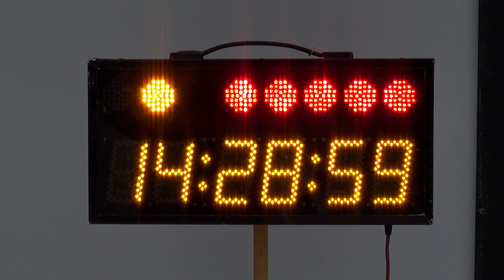Hällerundan 2018 | Crashes & action!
Betydligt mer action än Midvintersprinten. Avåkningar och action samt misstag från Hällerundan 2018.
Samtliga SS.

Much more action than Midvintersprinten, Offs & action from Hällerundan 2018.

NOTICE: No one was seriously injured in the recording of this video.

All clips inclusive videos are copyrighted, all rights intended. Stealing or using my videos without my authorization will result in consequenses.

-Other tags-
Crash Compilation